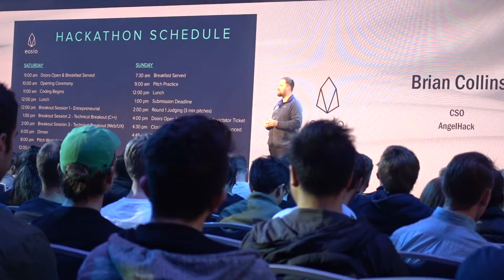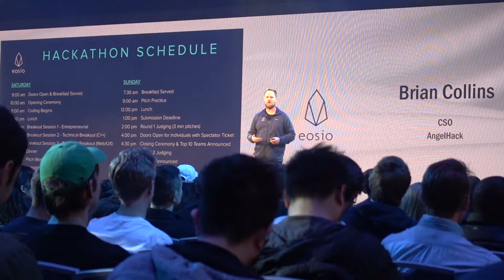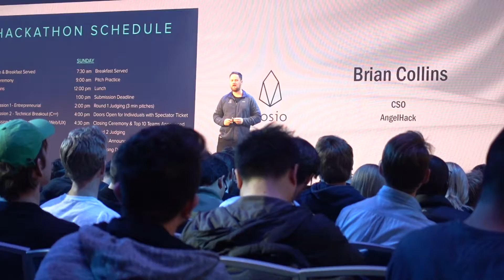DAY 1 The Schedule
GenerEOS is a social enterprise block producer candidate whose purpose is to promote and support scalable and extremely reliable block production whilst giving back block rewards to charities.

Our Mission
Re-engineer the way funds are distributed to charities, through the introduction of fully transparent smart contracts and DApps. This revolutionary way of bringing a community together as a co-operative is made possible by the EOS.IO platform. We strongly believe we are at the forefront of a new era of bringing decentralised technology into the mainstream.

Based out of Sydney, Australia
GenerEOS is founded by a team of like minded blockchain enthusiasts with diverse professional backgrounds and a passion to make a difference in the world by giving back.